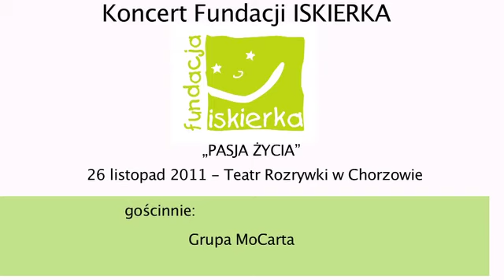Koncert Fundacji ISKIERKA 2011: PASJA ŻYCIA!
Koncert Fundacji ISKIERKA: PASJA ŻYCIA!, Dziecięca Orkiestra Onkologiczna pod dyrekcją artystyczną prof. Piotra Sutta, Chór Dziennikarzy pod batutą prof. Grzegorza Rubina, RENATA PRZEMYK, GRUPA MOCARTA, OSZIBARACK...